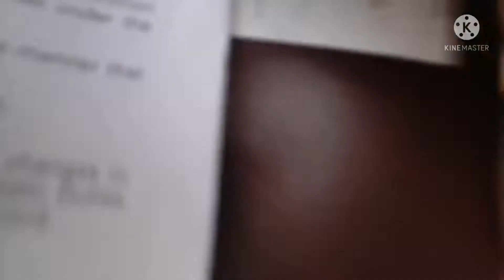OVERSTAY SI TSE TSE 😳😳🇭🇰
Wednesday dinner 🇭🇰❤️🍜
Simple food for Chinese employer 🇭🇰
FRY HALIBUT
FRY CHOI SUM IN OYSTER SAUCE
FRY MINCE BEEF WITH POTATO